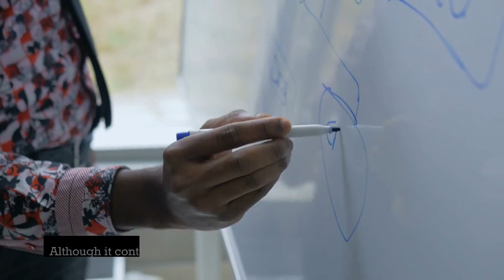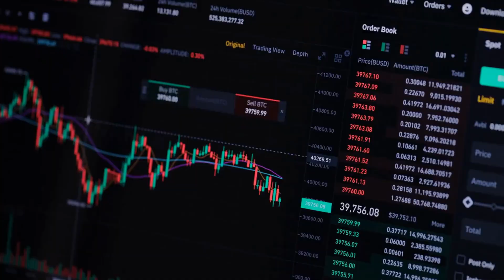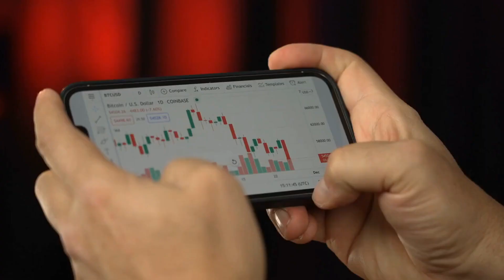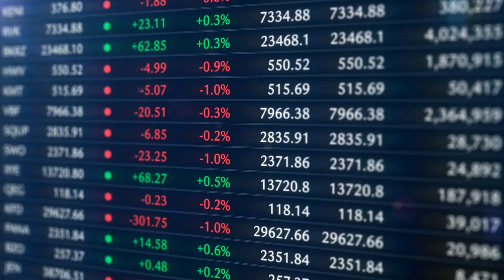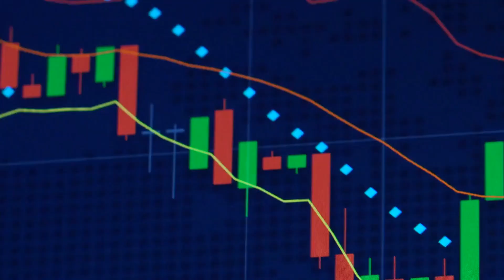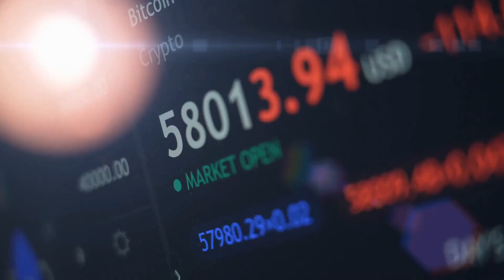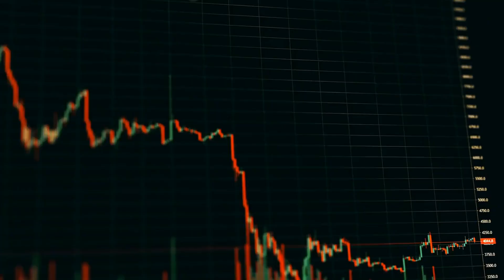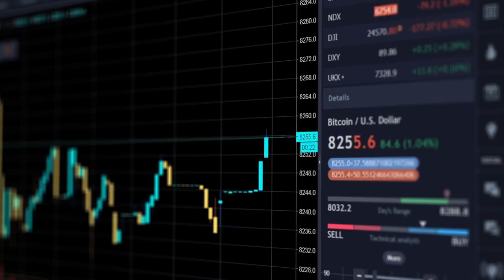The History and Evolution of Cryptocurrency- The key milestones that shapes cryptocurrency landscape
In this video, we dive into the history and evolution of cryptocurrency. From the creation of Bitcoin in 2009 to the rise of Ethereum and other altcoins, we explore the key milestones that have shaped the cryptocurrency landscape. We trace the development of blockchain technology, the backbone of most cryptocurrencies, and examine how it has been used to create new and innovative ways of storing and transferring value.

We also look at the various use cases of cryptocurrency, from online transactions to decentralized finance, and examine the impact it has had on industries such as banking and e-commerce.

The video will also cover the challenges that the cryptocurrency market has faced, including regulatory hurdles, market volatility, and security concerns.

Whether you're a crypto veteran or a newcomer to the space, this video will give you a comprehensive understanding of the history and evolution of cryptocurrency. So sit back, relax, and join us on a journey through the past, present, and future of one of the most exciting and rapidly evolving technologies of our time.